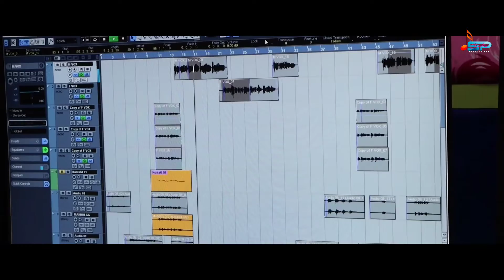AMA RUP NELTE || NEW HO SONG 2022 || Shankar patra || Jamuna tudu ll NEW HO VIDEO ll 2022 HO SONG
Song Name - Amah  RUP Nelete

Lyrics -  Mr. Rabindra  Mahakud

Singer - Shankar patra & Jamuna Tudu

Music - Raju singh  & Shankar Patra

Song Recorded- Singh Audio  , Baripada

Audio Mixing - Milan audio , Rairangpur

D O P & EDITING - BAPIRAJ